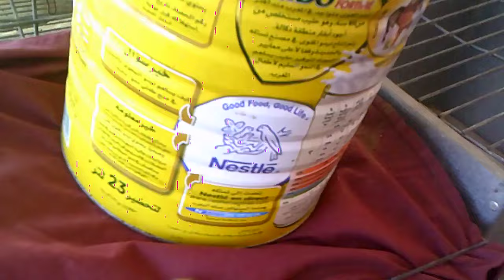مساعدة الأرنبة الحامل في تجهيز بيت الولادة و جمع القش